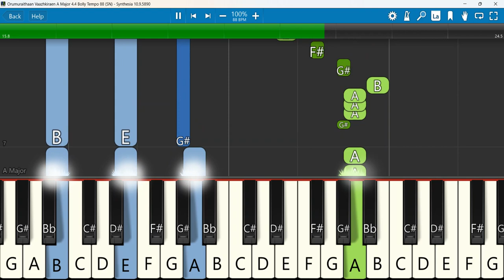Orumuraithaan Vaazhkiraen Keyboard Notes A Major 4/4 Bolly Tempo 88 SN | ஒருமுறைதான் வாழ்கிறேன் FMPB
Orumuraithaan Vaazhkiraen | ஒருமுறைதான் வாழ்கிறேன் | FMPB | Video Album | Elakkai Nokki
Keyboard Notes